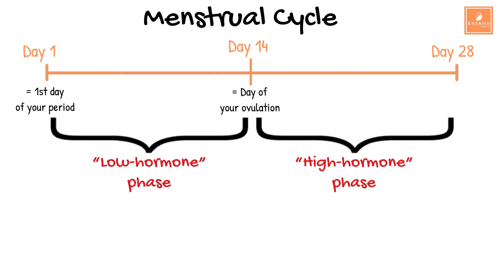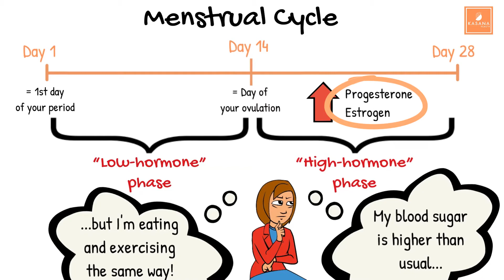What women need to know about Type 2 Diabetes and their Period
LOGBOOK I RECOMMEND: Get it on Amazon ➤

Did you know that your period menstrualcycle can influence your blood sugar?

Kasana Health is here to improve Health-Care. We are on a mission to help people prevent and better manage prediabetes and Type2diabetes (T2D). We believe that with a bit of support and with the understanding of what happens inside our own body, we can accomplish lasting lifestyle habit changes. We don't just want to heal patients... we want to help patients heal themselves.

➤ Join our private Facebook group “Help for Type 2 Diabetes”, managed by our team of healthcare professionals